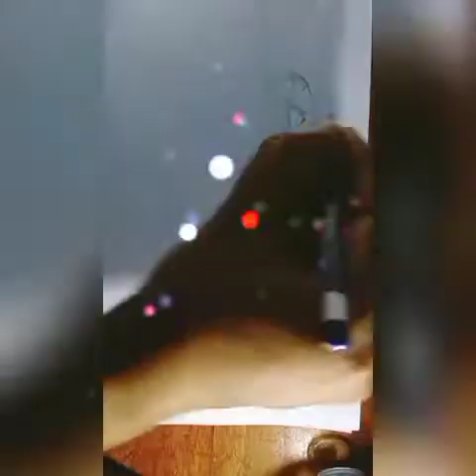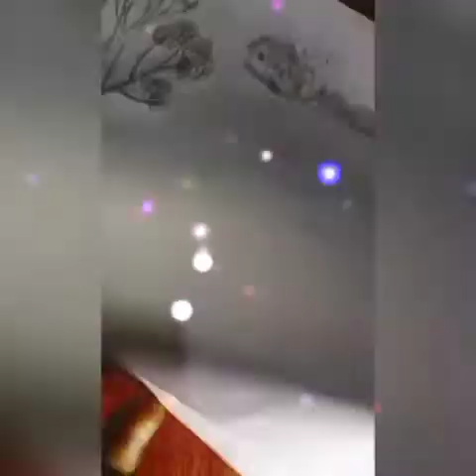How can draw a outlook by pencil July 31, 2021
Graphic # Tushar shuvra#